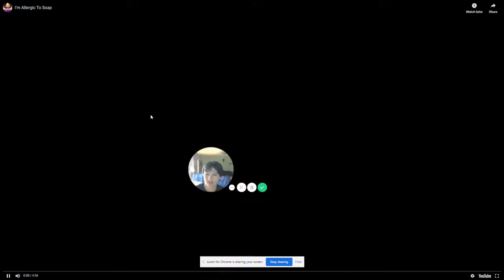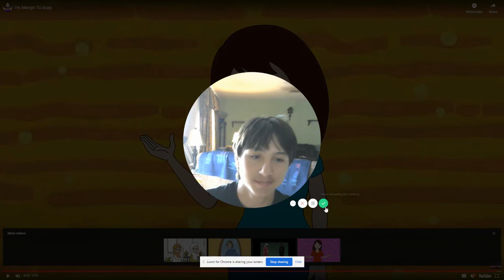SHE'S ALLERGIC TO SOAP! Animated stories